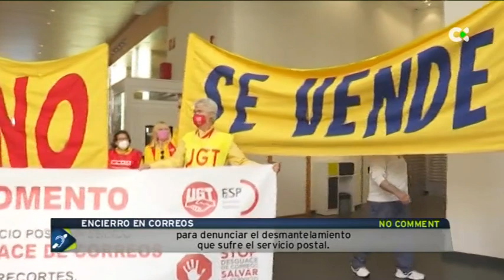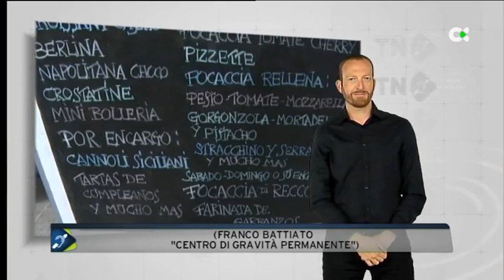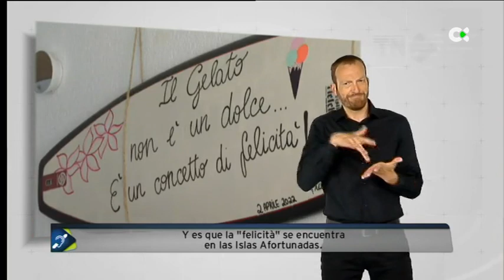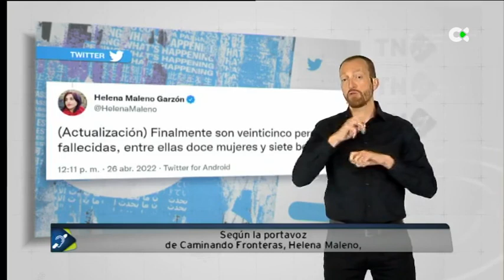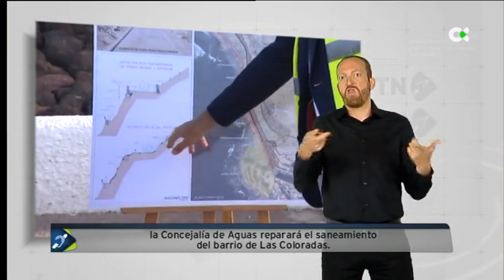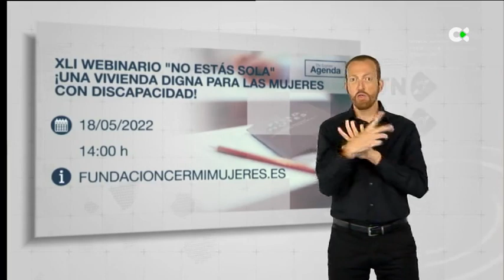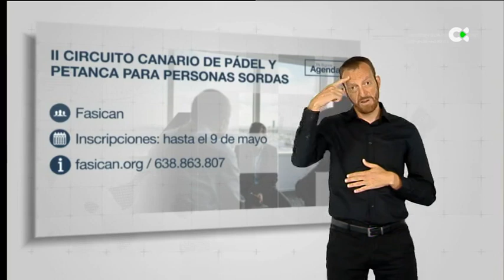TN Sordos | 30/04/22